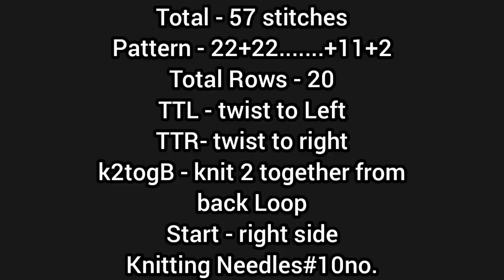New knitting design/pattern #1016 for cardigan, sweater, jacket, frock ||in hindi